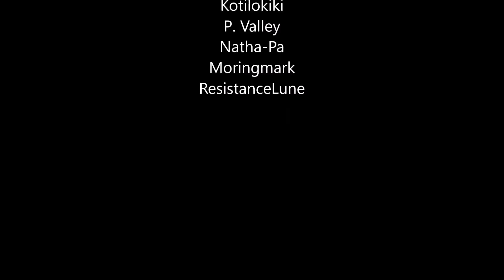Starco-7 Comics Nuevos (2 Kawaii y 2 Graciosos)